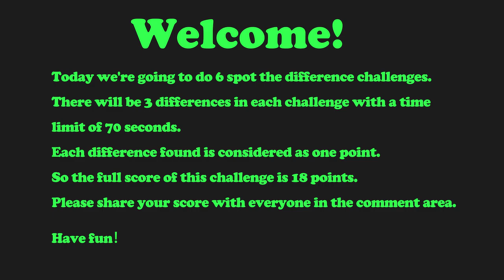Find the difference game | Fabiana Udenio | Spot 3 differences game | Only geniuses can find all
In this video, we have a fun and challenging "find the difference" game where you need to spot the differences between two pictures of your favorite celebrities.

Rules:
6 quizzes, 70 secs for each, 3 differences in one quiz.

Tip:
The differences don't show up on celebrity bodies.
I don't think modifying a person's organs is fun. Even if it's just a picture.

00:00 Game On
00:05 Rule
00:25 Challenge One
01:38 Answers for Challenge one
01:50 Challenge Two
03:04 Answers for Challenge two
03:17 Challenge Three
04:30 Answers for Challenge three
04:42 Challenge Four
05:57 Answers for Challenge four
06:10 Challenge Five
07:23 Answers for Challenge five
07:36 Challenge Six
08:49 Answers for Challenge six

Get ready to test your keen eye and observation skills with our exciting celebrity quiz games.
Can you find all the differences and beat the clock?
With varying levels of difficulty, from easy to hard, and even riddles and illustrations thrown into the mix, our celebrity quiz games are sure to keep you entertained and engaged. Challenge yourself with our "spot the difference riddles" and see if you can solve them all.
If you think you're a genius when it comes to identifying celebrities, our "guess the celebrity in 5 seconds" challenge is perfect for you.
Can you guess the celebrity just by looking at their photo in just 5 seconds?
Whether you're a movie buff, a general knowledge enthusiast, or simply a fan of famous personalities, our celebrity quiz games have something for everyone.
Test your knowledge, observation skills, and reflexes with our exciting quizzes and see if you can beat the challenges.
So, are you up for the challenge?
Join us in this thrilling and engaging celebrity quiz game and let's see if you can spot all the differences, solve the riddles, and guess the celebrities correctly!